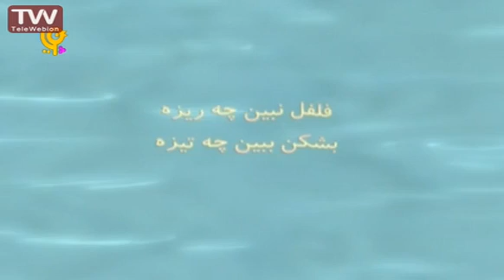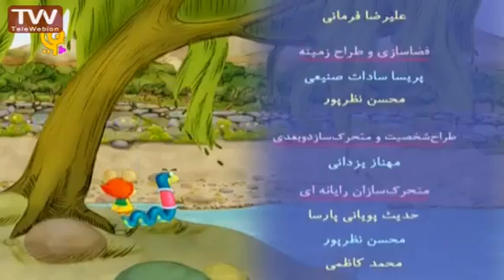مثل های فارسی برای کودکان- فلفل نبین چه ریزه ، بشکن ببین چه تیزه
قصه های این سریال در بیشه ای سرسبز و در میان حیوانات آن می گذرد و ضرب المثل های شیرین فارسی داستان ها را شکل می دهند. بعضی از شخصیت های این مجموعه قورقوری (قورباغه همیشه ناراضی)، شنگول (غاز همیشه خوشحال و سر به هوا)، لاکی ( لاک پشت باهوش و کتاب خوان)، فلفلی (موش مهربان و تند و فرز)، زبلگوش (خرگوش زبل و زرنگ) و عمو جغ جغ ( جغد مهربان و دانا) هستند

This video is under CC licence
Author: iribtv